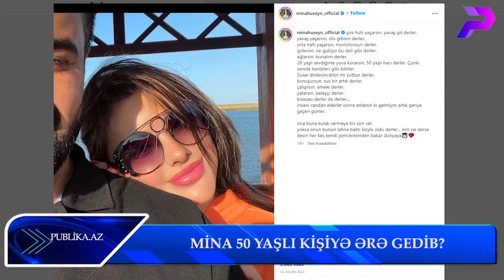MİNA 50 YAŞLI KİŞİYƏ ƏRƏ GEDİB? - MÜĞƏNNİ HƏR ŞEYİ AÇIQLADI - FOTOFAKT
Müğənni Mina Hüseyn ailə həyatı qurduqdan sonra ilk dəfə sosial şəbəkədə paylaşım edib.